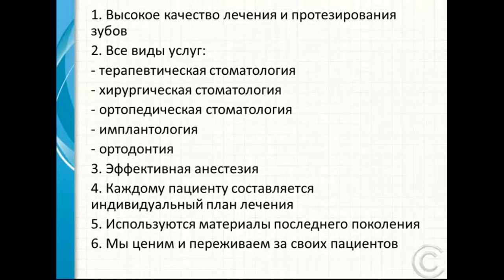Презентация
Высокое качество лечения и протезирования зубов